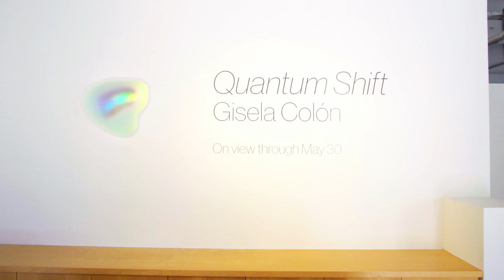Virtual Tour: Quantum Shift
Virtually tour Tephra ICA's exhibition, Quantum Shift, and hear from light and space artist, Gisela Colón and Tephra ICA Executive Director and Curator, Jaynelle Hazard.